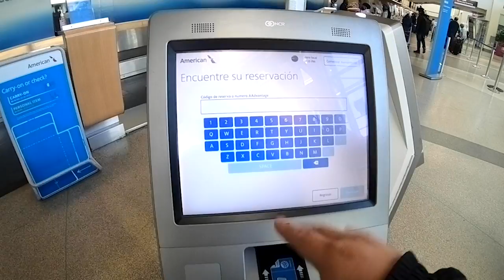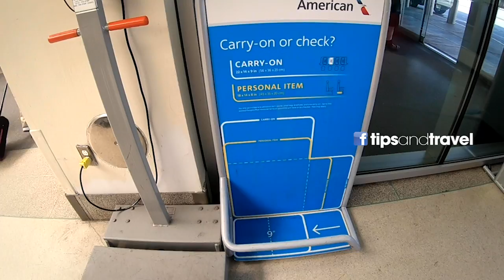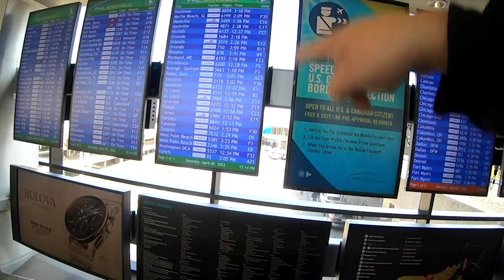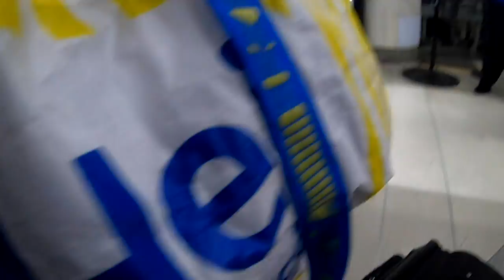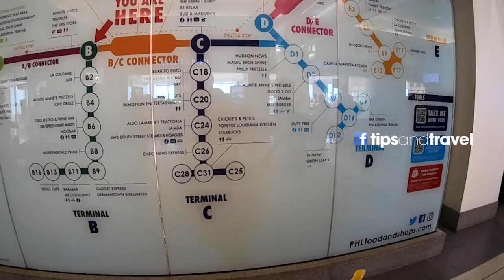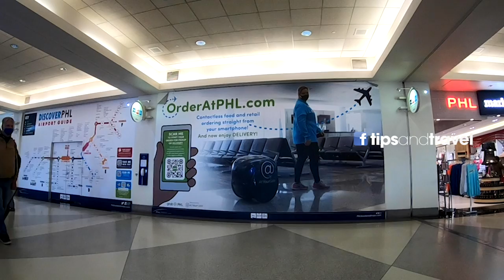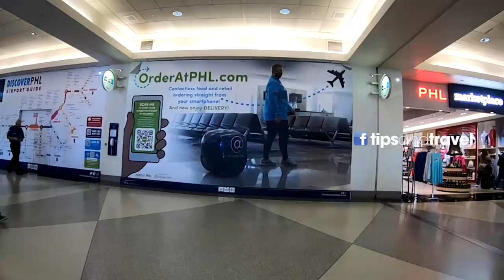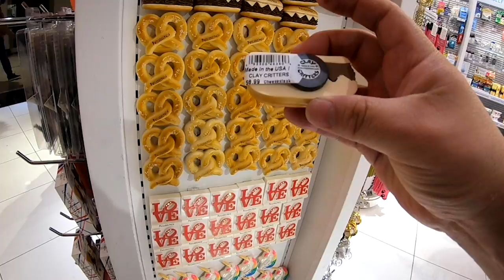Recorrido por Aeropuerto de Filadelfia USA 🇺🇸 checkin, tiendas y más!!